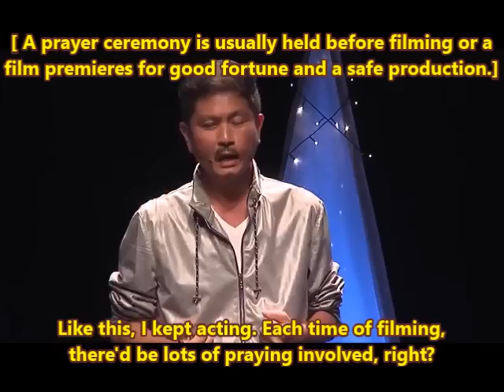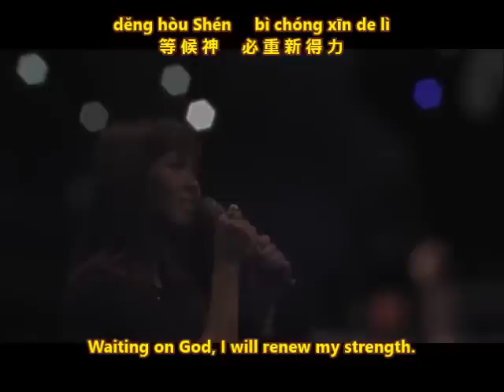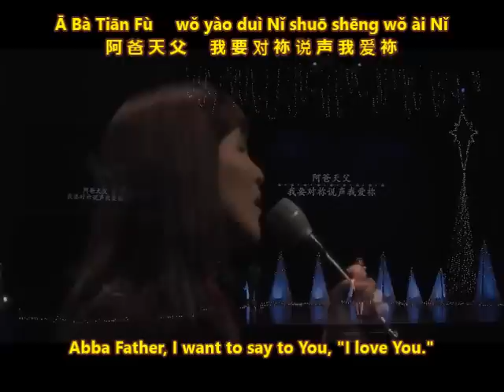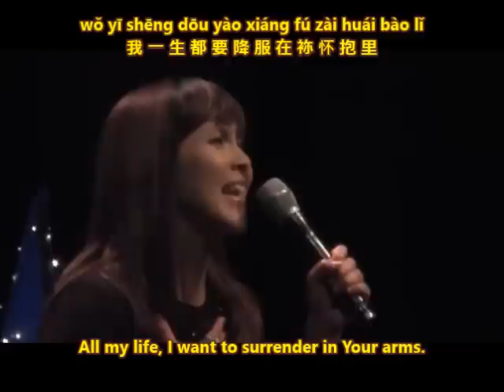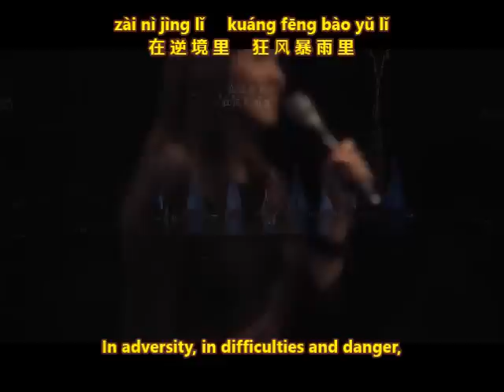Chew Chor Meng's Testimony (with English subs)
Veteran Singaporean Chew Chor Meng shares his journey into God's kingdom and how God's unbounded grace sustains him as he battles Kennedy's disease.